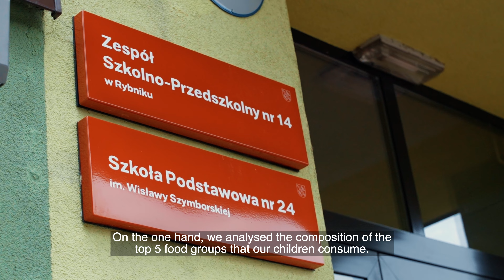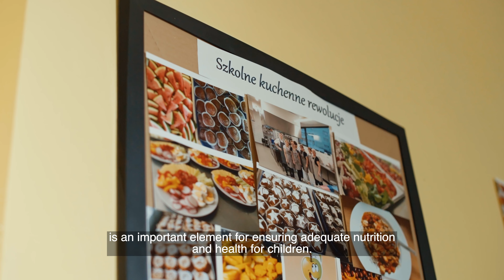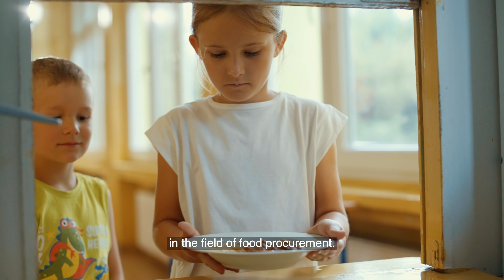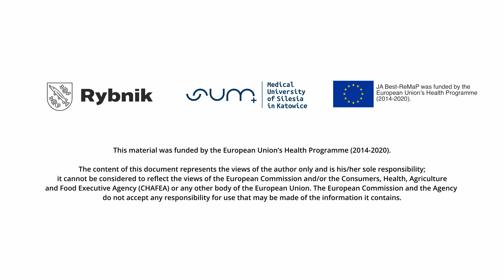Projekt Best Re-Map — "Zdrowe żywienie dla zdrowej przyszłości"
Otyłość i nadwaga u dzieci w krajach UE.
Jakość żywienia w szkołach i przedszkolach.
Jak można ją poprawić dzięki odpowiedzialnym zamówieniom publicznym? Czy rodzic ma wpływ na jakość żywienia swojego dziecka w placówkach publicznych?

Śląski Uniwersytet Medyczny — główny koordynator krajowy projektu Best Re-MaP — „Zdrowe żywienie dla zdrowej przyszłości”.